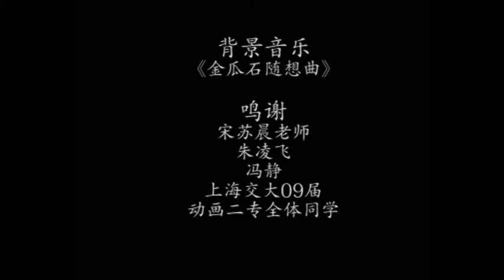Lian Hua Sheng: A Chinese Ink Painting Style Stop Motion Animation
By Ruowei Xiao